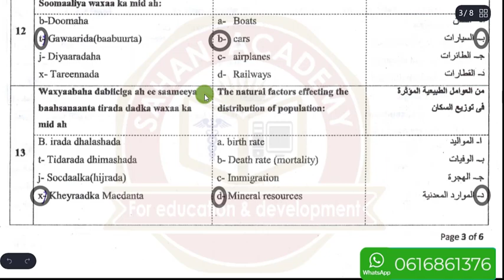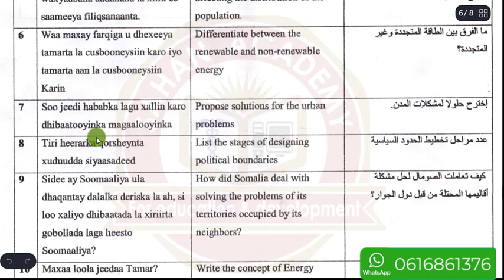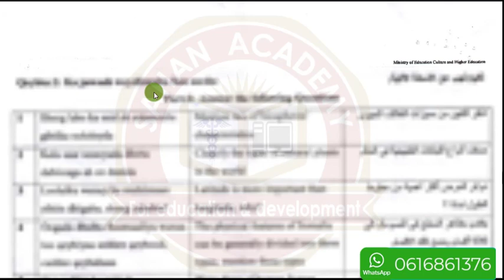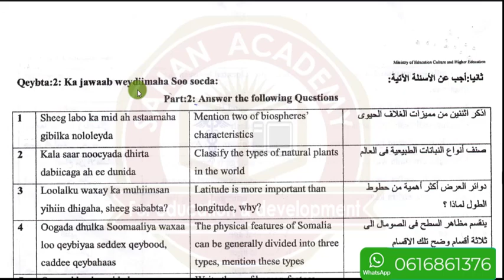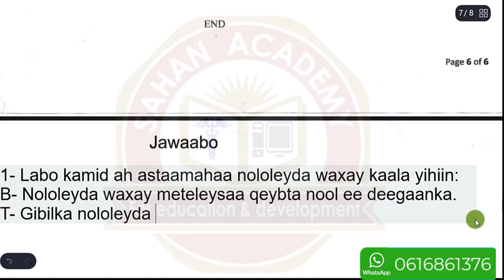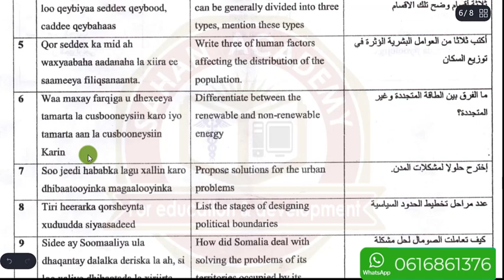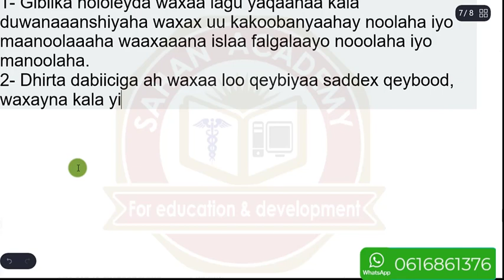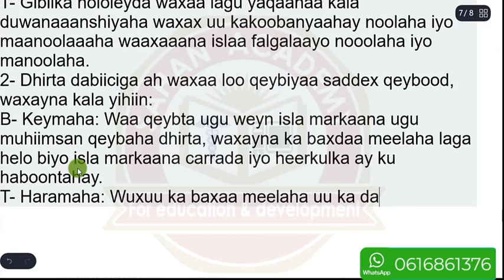JUQRAAFI | IMTIXAANKA QARANKA 2021 | QEYBTA 2AAD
Kani waa muuqaalka 2ad ee muuqaalada aan ku sharxaayo imtixaanka Qaranka maadada Geography ee sanad dugsiyeedka: 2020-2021.
Waxaan ka cudur daaranaa muuqqaalkan oo aan aheyn mid dhameystiran, waxaa dhacday cilad dhanka codka ah, hayeeshee muuqaalka dhameystirkiisa dib ayaan u duubayaa waana soo gelin doonaa insha allah.
Mahadsanid
OurSocialMedia